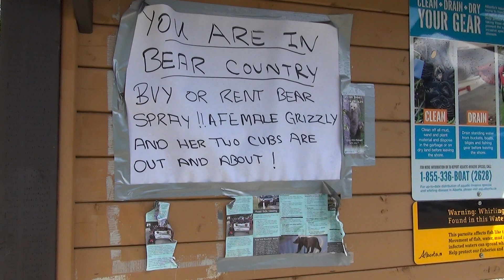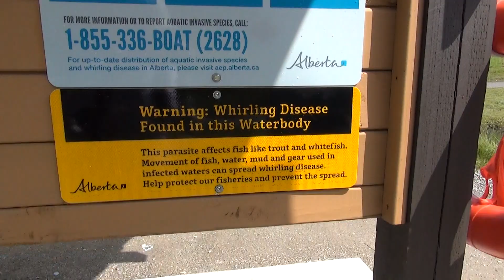2019/07/24 Wu Family walk to Quarry Lake in Canmore Alberta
2019 Jul 24 11:31am

Wu Family go for a walk with Grandma Carol and Grandpa Philip to Quarry lake in Canmore Alberta. Briseis takes a look around with JingJing and we all watch out for bears that have been spotted all around the timeshare in Canmore.